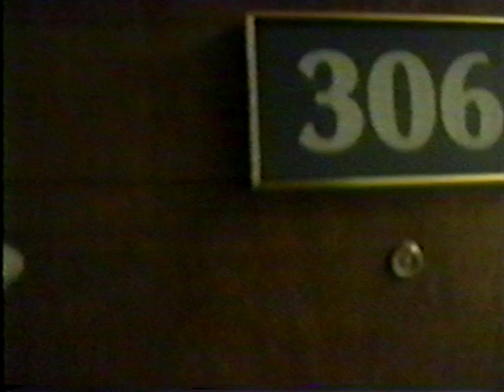Megadeth - Behind the scenes rare footage (Dave Mustaine and Nick Menza at Riverside 1990)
Here you have Dave Mustaine and Nick Menza  with their significant others in their hotel room. Not really anything associated with band's music but behind the scenes' kind of stuff which you rarely see. Some funny stuff the ladies say, so listen closely.